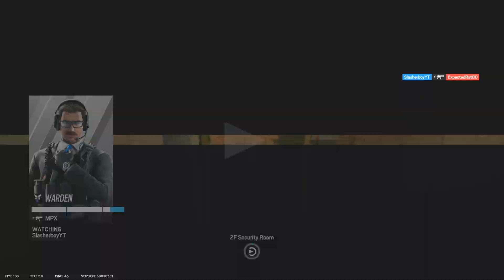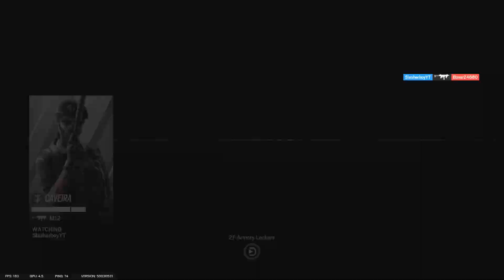EXPOSING WALLHACKING HACKERS AND CHEATERS ON RAINBOW SIX SIEGE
TOPIC: EXPOSING WALLHACKING HACKERS AND CHEATERS ON RAINBOW SIX SIEGE

All of the following in this video is Ranked PC Gameplay.

Hopefully you guys do enjoy the video and do drop an awesome comment and rating below to help support me and if you enjoyed a subscription to my channel is always appreciated Thanks for watching!

► Xbox GamerTag: SlasherboyYT

►Ubisoft Connect: SlasherboyYT

I do not own the music or gameplay in this video, however, under the Freedom Partnership I have obtained, this music has been licensed for me to use and is allowed with monetization. Thank you.

Random tags